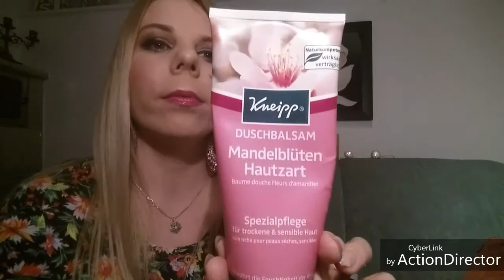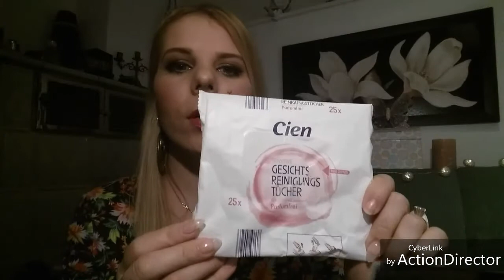Produse terminate: februarie -martie!!!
Salut tuturor...am terminat o gramada de produse si am decis sa fac un filmulet in care sa vi le arat!!! Este primul filmulet de acest gen asa ca sper sa va placa si sa ma incurajati prin comentarii bune :))))asa ca astept sa va abonati cat mai multe !!! Va pupicesc